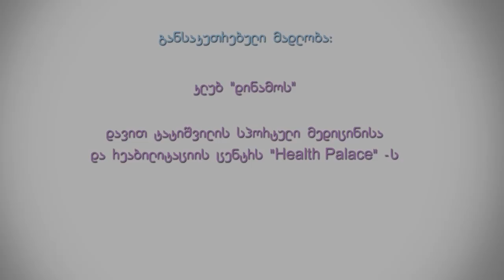ნიკა და ლიკა 3 სერია / nika da lika 3 seria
comedy arkhi